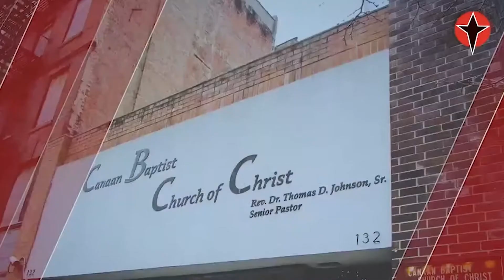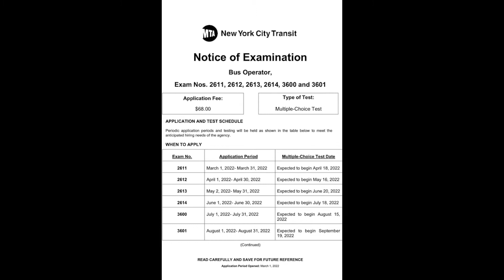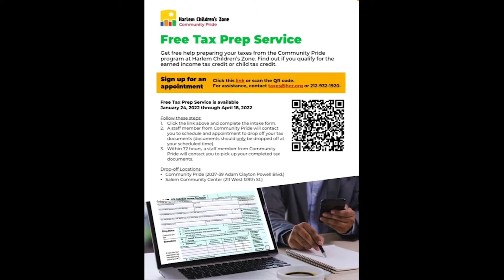Canaan Baptist Church of Christ, Harlem New York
Wednesday Service with Rev. Marlene Wilson